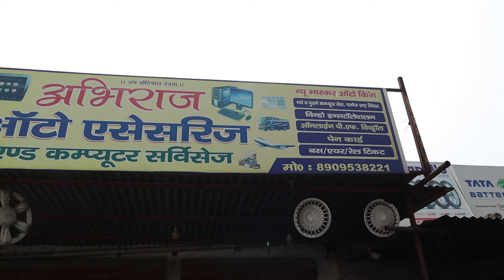Haridwar to Yamunotri by Road 2023 | Yamunotri Trek 2023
Hello,
I am Shrawan Rajpurohit

About This Video =yamunotri
TRAVEL WITH GHUMTA CHHORA.
Haridwar to Yamunotri Dham by road, Yamunotri Dham kaise Jaye.
Day = 4 ( 220 km )
Haridwar to Yamunotri
Hello dosto aaj hum Yamunotri k liye nikal rhe hai aaj ka humara safar 220 km ka hai. Aaj hum Haridwar se jankichati jayenge or night stop vaha h range. char dham yatra ka aaj humara prhla pahdav hai yamunotri.
Yamunotri Dham
char dham Uttarakhand 2023
Yamunotri Dham Uttarakhand yatra

If You Enjoy Watching my Vlogs